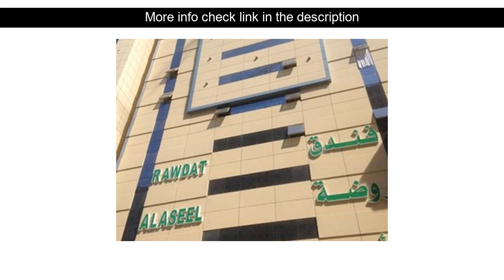Hotel Review: Rawdat Al Aseel Hotel ( Mecca, Saudi Arabia )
Rawdat Al Aseel Hotel ( Mecca, Saudi Arabia )
Address: King Abdul Aziz Road. Al Shesha District

Rawdat Al Aseel Hotel is a popular choice amongst travelers in Mecca whether exploring or just passing through. Offering a variety of facilities and services the hotel provides all you need for a good night's sleep. Service-minded staff will welcome and guide you at the Rawdat Al Aseel Hotel. Guestrooms are fitted with all the amenities you need for a good night's sleep. In some of the rooms guests can find internet access  wireless air conditioning telephone television satellite/cable TV. The hotel offers various recreational opportunities. For reliable service and professional staff Rawdat Al Aseel Hotel caters to your needs.